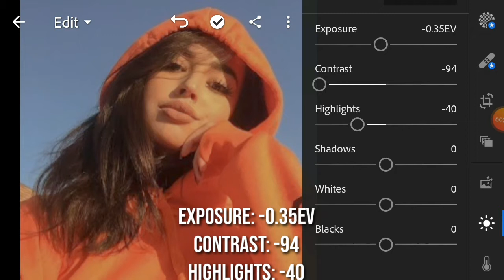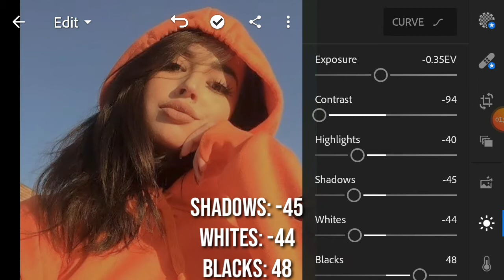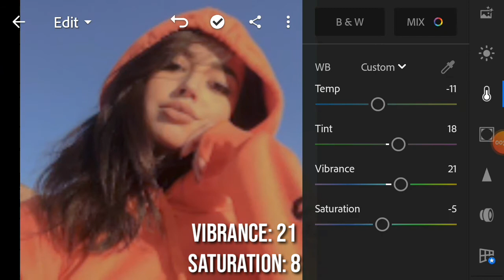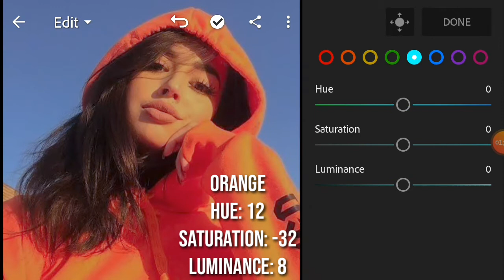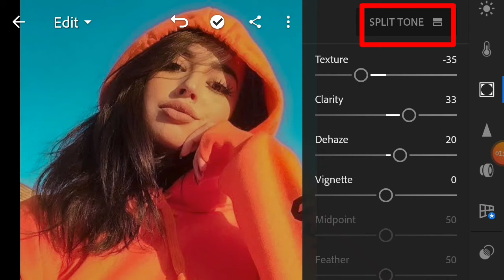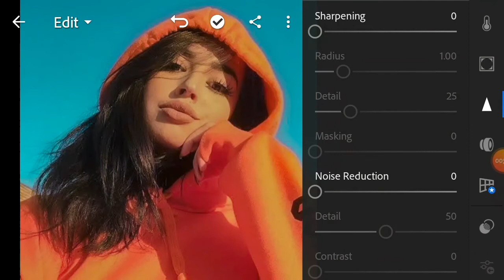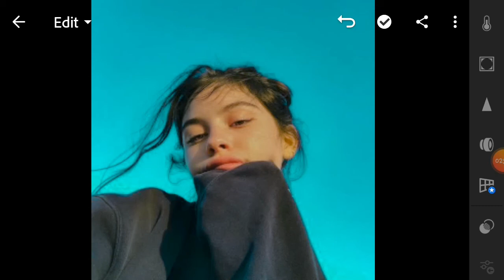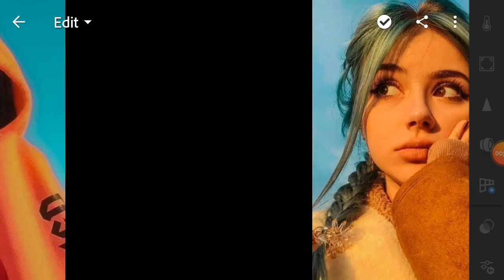Orange and Aqua Tone||Lightroom Tutorial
Hello! In this tutorial I will show you how I edit Orange and Aqua Tone.

Tips to know my preset
□ Get a pen and paper
□ Watch the full tutorial video
□ When you're done, you can do the editing on the mobile application

Background Music
Ikson-Free